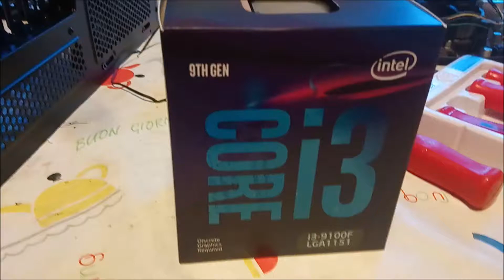unboxing cpu intel core i3 9100f